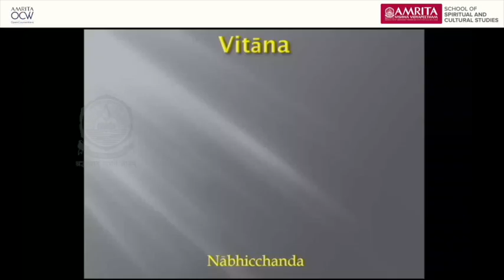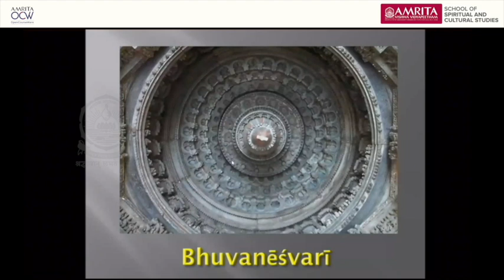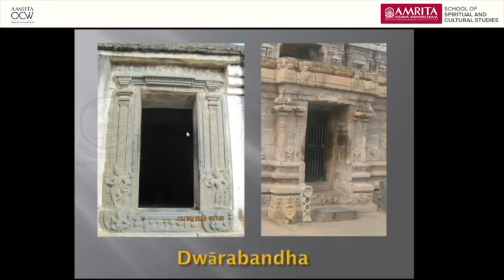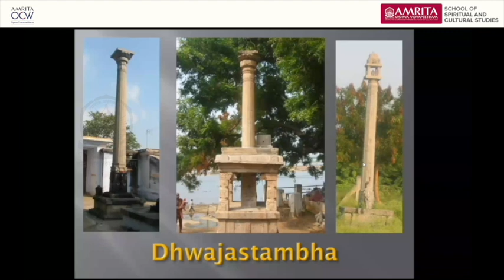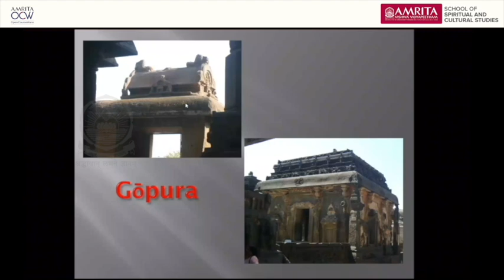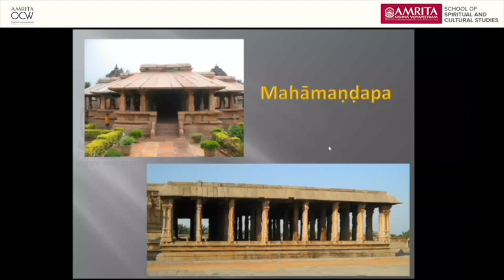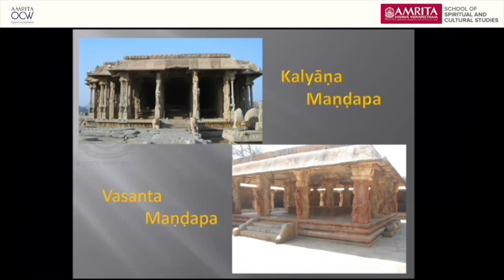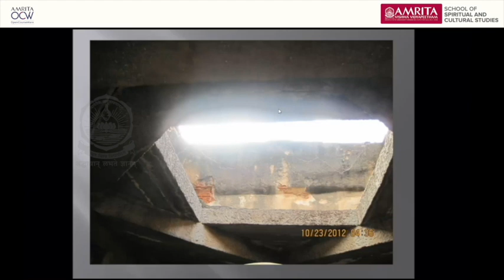Introduction to Temple Architecture by Dr. Manoj Gundanna - Lecture 4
Fourth lecture of the four part series on Temple Architecture organized by School of Spiritual and Cultural Studies.